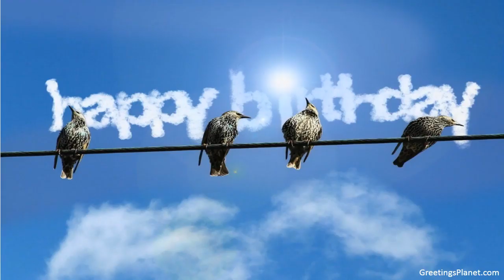Happy Birthday to Ahmad